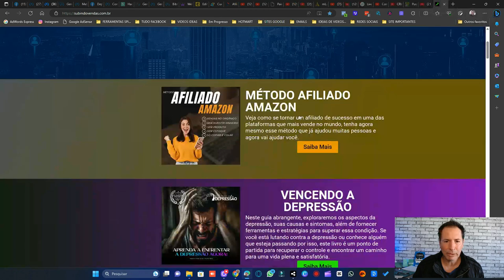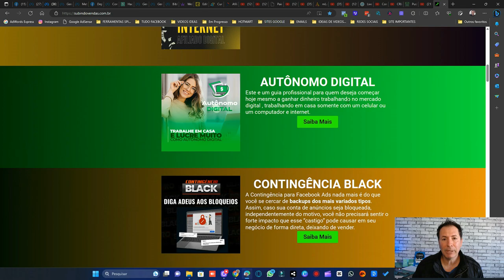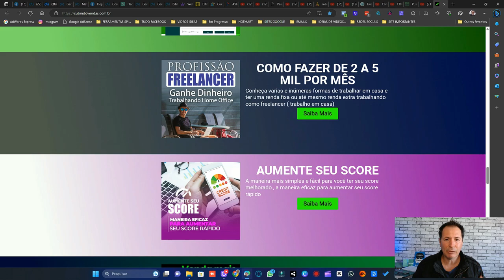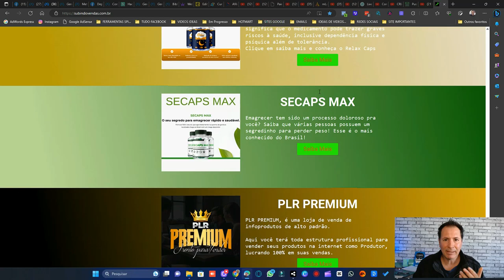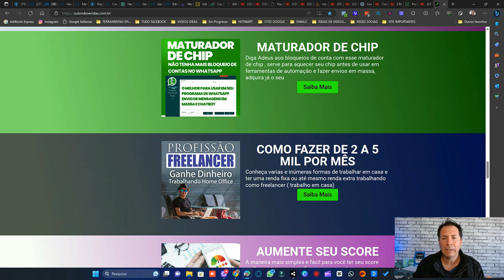CONHEÇA VARIOS CURSOS PARA TRABALHAR EM CASA COM OTIMAS RENDAS